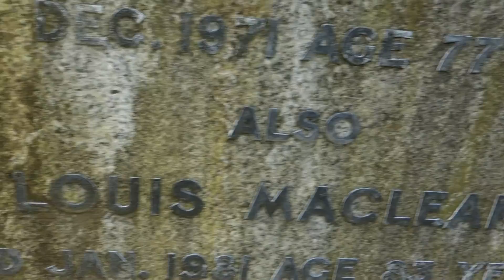MacLean Ancestry, Glasgow